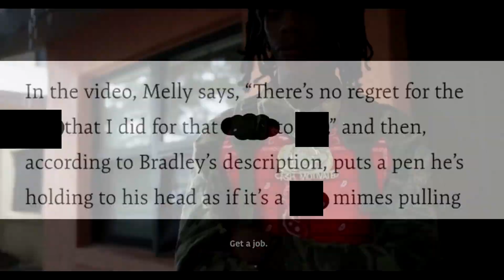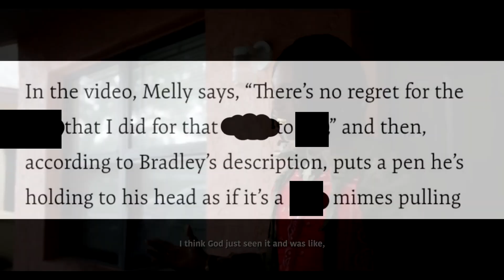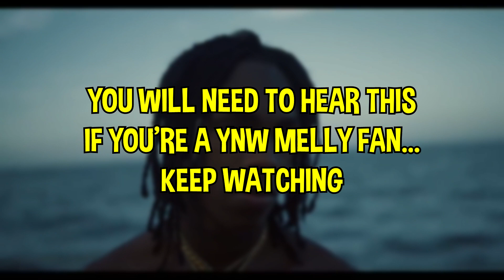YNW Melly SERVING LIFE After This Incident...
With the release of YNW Melly "Dangerously In Love (772 Love Pt. 2)" (Official Audio) he was taken into lockup. Since YNW Melly Dangerously In Love he went viral online and became one of the biggest rappers of 2020. With YNW Melly in court many people believe that he will be getting sentenced to life due to the incident that happened between him and his two friends YNW Juvy and YNW Sakchaser. Some recent YNW Melly court footage was released of him in his court case and gave a YNW Melly case update, YNW Melly believes he will be getting released very soon! Dangerously In Love could potentially be his last song release ever due to his court case. The 223s lyrics however could play a part in YNW Melly case. YNW Melly 223s lyrics he sings about the issues he went through on the come up in the rap industry. 223s YNW Melly is also a fan favourite song but could be a reason why YNW Melly serves life..